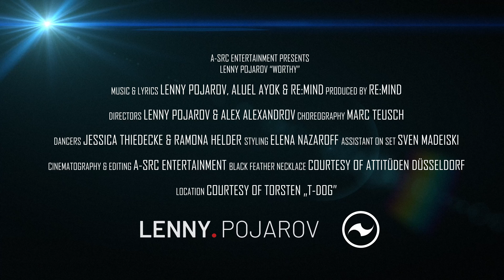WORTHY (Lenny Pojarov feat. re:mind) - official music video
► LYRICS ♥︎
Running out of air, hands are tied, can’t think
Water everywhere, but not a sip to drink
Ain’t that how you feel?
Afraid of what could be
Lost direction and your compass is broken
Walking around in circles of words unspoken
Courage buried deep
But nightmares still are dreams

So what? You’re only human
Embrace your imperfections
Go left if nothing goes right
You are worthy, you deserve it

„Am I good enough?“ Is your biggest question
Look inside yourself and you’ll find the answer
Lay your burden down
Don’t surrender now
Be a lion, be a Phoenix be fire
Gut your spirit, you can only go higher
You are not alone
No one can tell you „no“

Embrace your imperfections
music & lyrics  ► Lenny Pojarov, Aluel Ayok & re:mind
produced by ► re:mind
directors ► Lenny Pojarov & Alex Alexandrov
editing & post-production ► ASRC Entertainment
choreography ► Marc Teusch
styling ► Elena Nazaroff
assistant on set ► Sven Madeiski
location ► courtesy of Torsten „T-Dog“